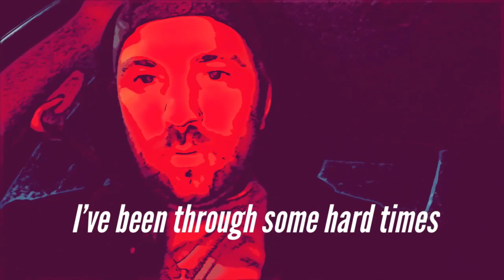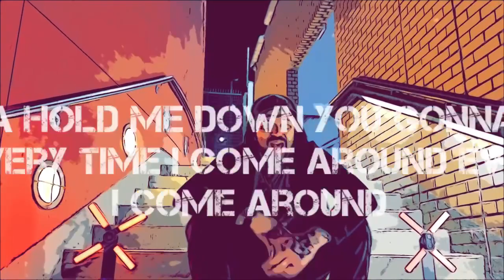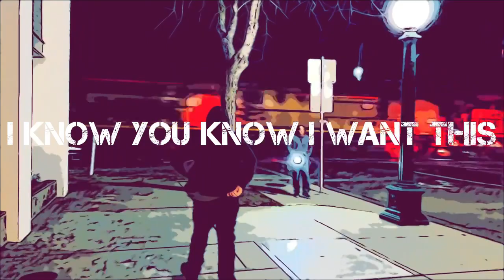Hold me down by Taylor Scott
Hold me down is a song about moving past all of the hardships and drama you used to have and moving forward with everything, no matter how hard life gets just keep pushing so that eventually you end up on top!